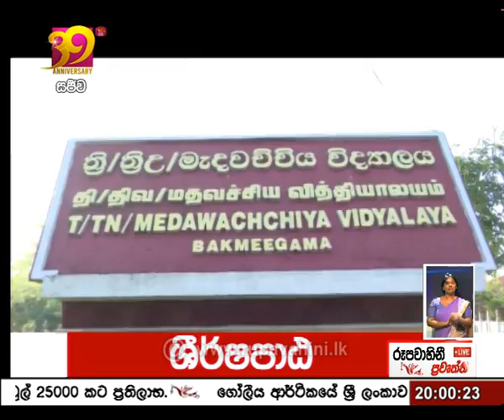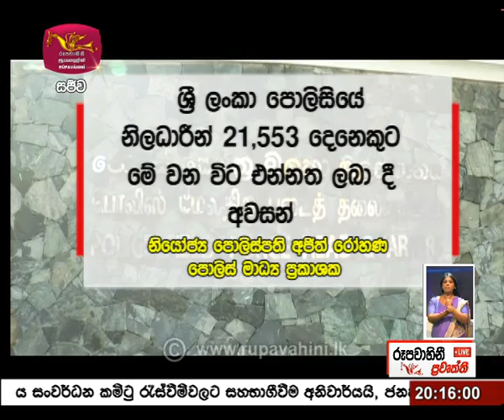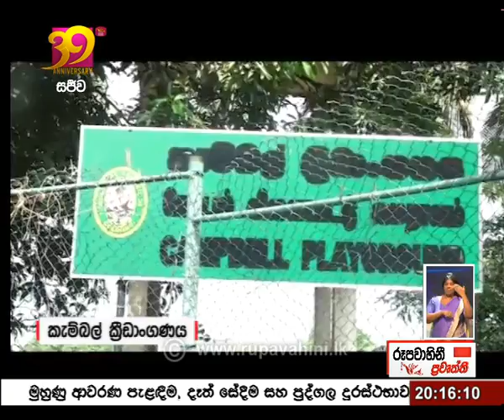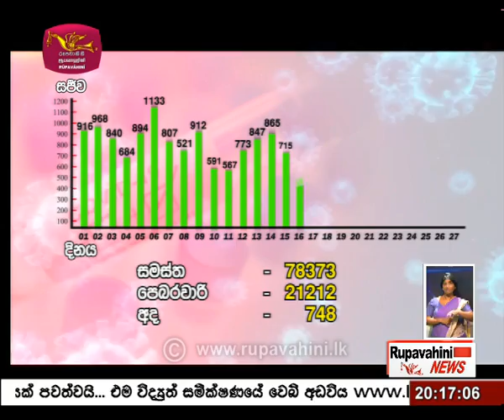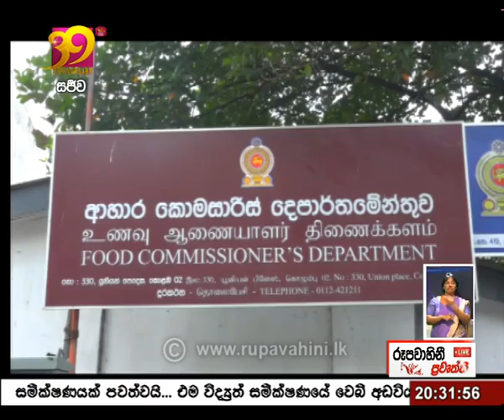2021-02-27 | Rupavahini Sinhala News 8.00 pm